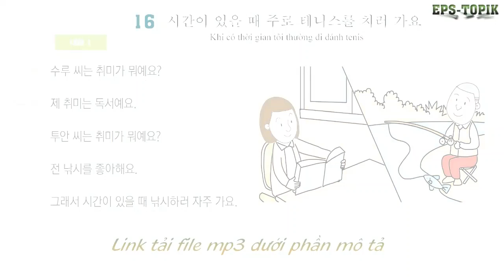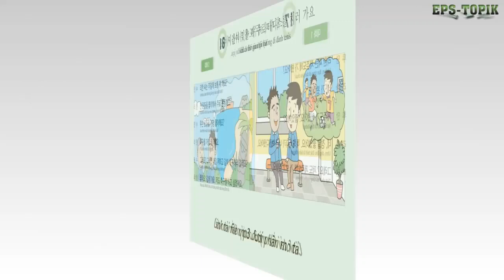BÀI 16 EPS TOPIK 2020 Nghe hội thoại tiếng hàn 60 bài đã dịch tiếng Việt full